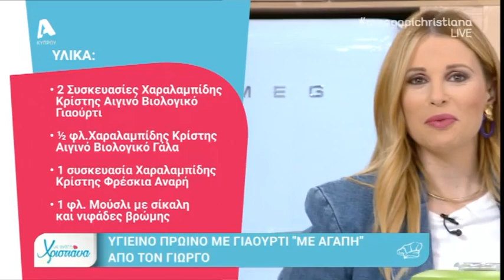Χαραλαμπίδης Κρίστης | Υγιεινό Πρωινό | Με Αγάπη Χριστιάνα | 24.10.2019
😋Υγιεινό  Πρωινό με Αιγινό Βιολογικό Γιαούρτι Χαραλαμπίδης Κρίστης😋

Υλικά:
🔹 200γρ. Αιγινό Βιολογικό Γιαούρτι Χαραλαμπίδης Κρίστης
🔹 ½ φλιτζάνι Αιγινό Βιολογικό Γάλα Χαραλαμπίδης Κρίστης
🔹 1 συσκευασία Φρέσκια Αναρή Χαραλαμπίδης Κρίστης
🔹 1 φλιτζάνι μούσλι με σίκαλη και νιφάδες βρώμης
🔹 1 κουταλιά παπαρουνόσπορος
🔹 ½ φλιτζάνι φρέσκα μούρα της επιλογής σας
🔹 λίγο σιρόπι σφενδάμου

🔹🔹Follow CharalambidesChristis:🔹🔹